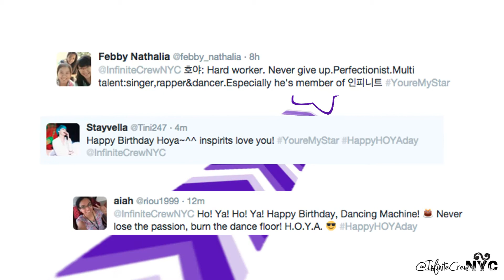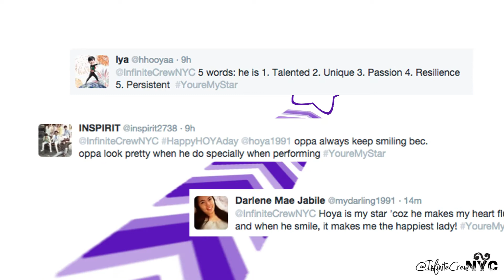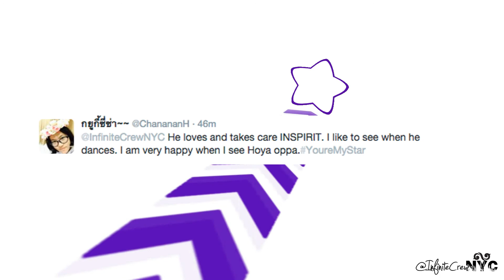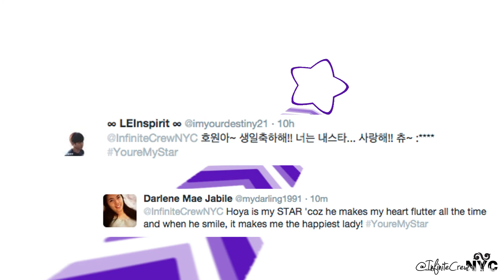YoureMyStar - Lee Howon Birthday Project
Infinite Crew NYC presents our YoureMyStar Birthday project for Infinite's Hoya. In addition to this video, a handmade purple scrapbook filled with all the submissions will be sent to Woollim.

If you look up the word “hoya” in your search engine, one of the most common results is a beautiful white and purple flower, shaped like a five pointed star. This is how the idea for this project came to be.  We want to show Hoya how he's our star.